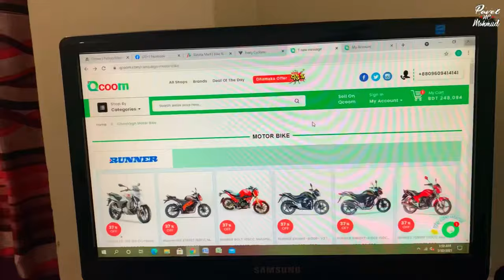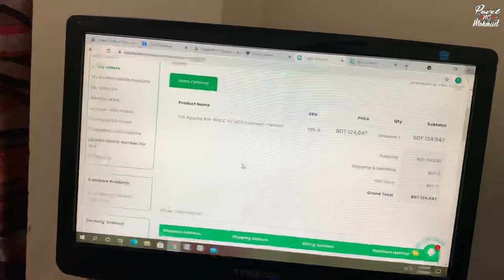অর্ধেক দামে নতুন Bike কিনলাম | Qcoom New Ecommerce | Bike Delivery | Apache RTR 4V | Pavel nc mahmud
If You Like This video Please Give A THUMBS UP 👍 And SHARE   &